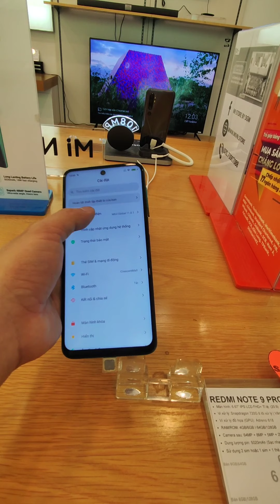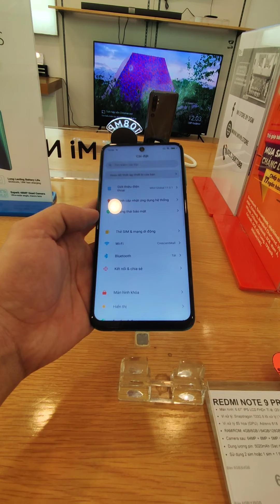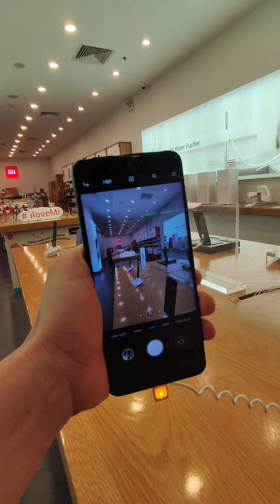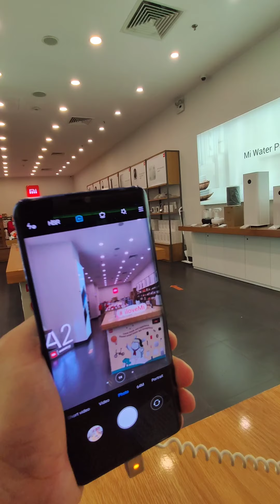Xiaomi Redmi Note 9 Pro on Sale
Just Relax on your weekends